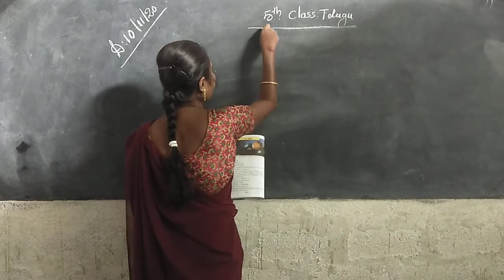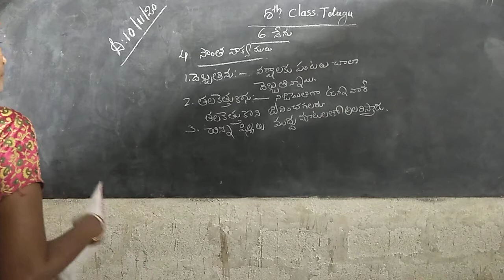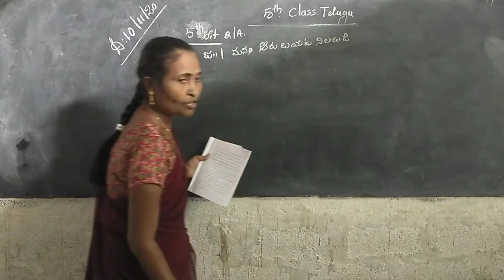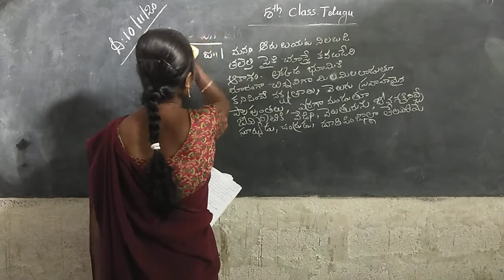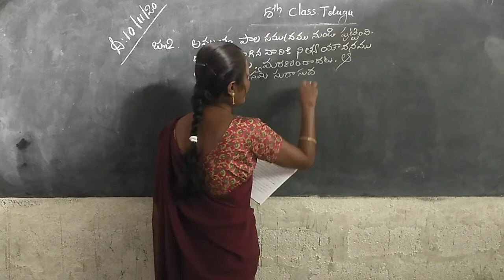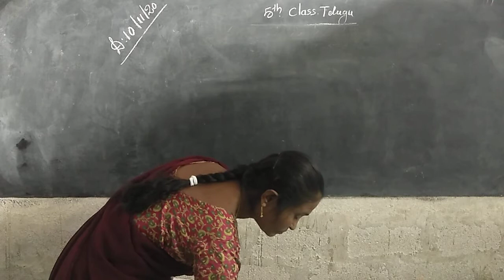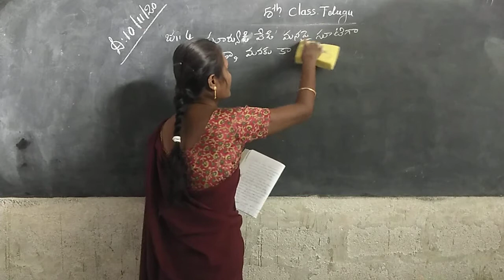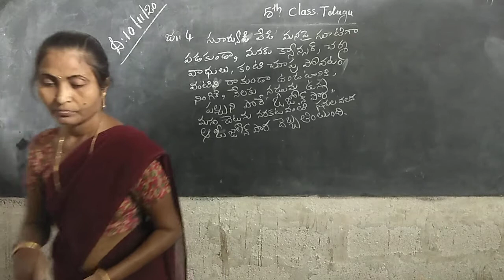5th Class Telugu